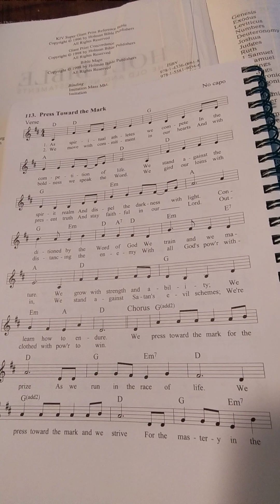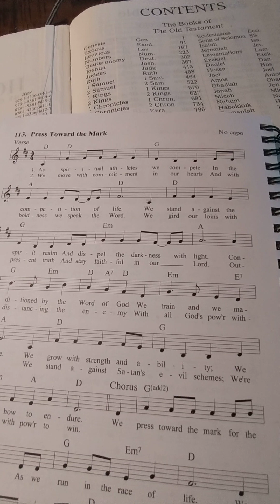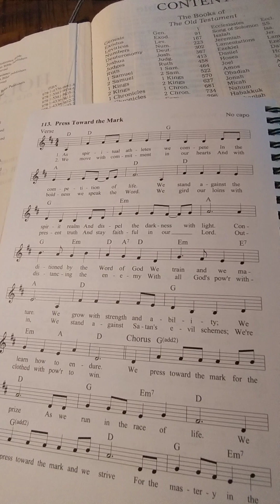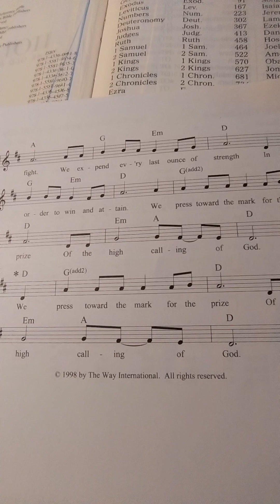press towards the mark